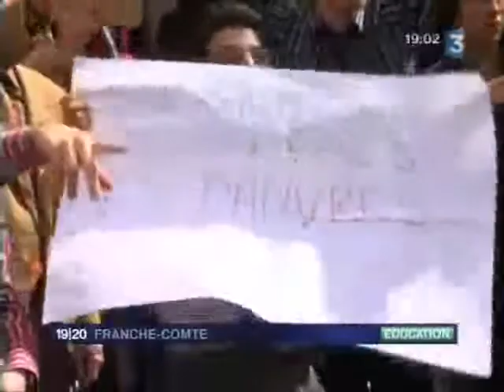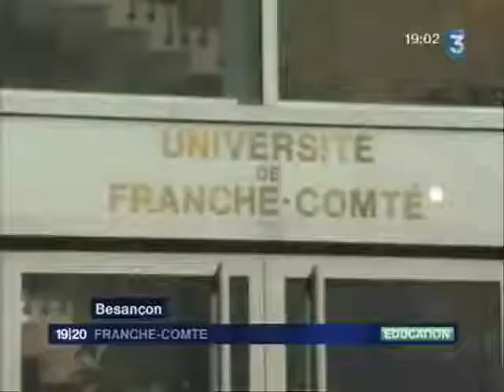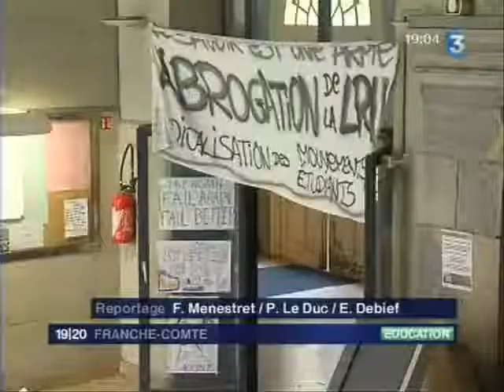Dix semaines de grève à l'Université de Franche-Comté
La grève entre dans sa dixième semaine à l'Université de Franche-Comté et la question des examens se pose.

JT de France 3 Franche-Comté du 7 avril 2009.